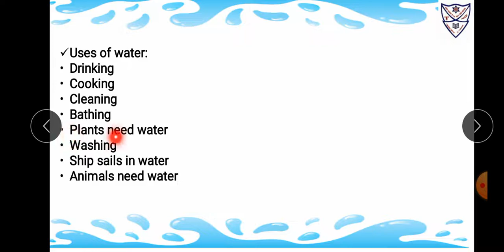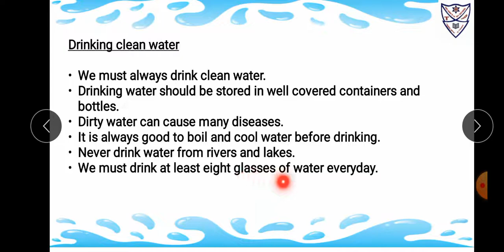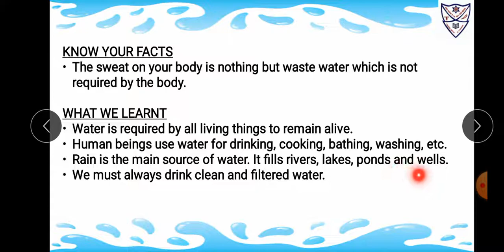Reading of L-7 Water(Subject : Science)(Std-I)